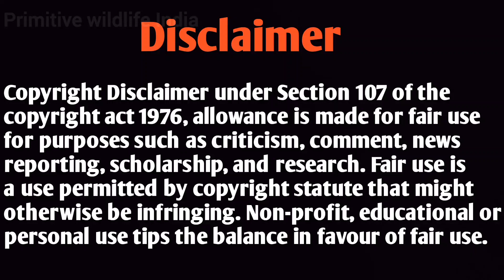Find Duck Eggs In Forest For Dinner || Eggs Cooking || @primitivewildlifeindia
Your Quries-

duck eggs Cooking
duck eggs Cooking and eating
duck eggs Cooking in forest
duck eggs Cooking recipe
eggs Cooking and eating
eggs Cooking videos
eggs Cooking
eggs Cooking by girl
eggs Cooking in village
duck eggs Cooking in village
duck eggs recipe videos
nonveg cooking and eating
nonveg cooking in forest
nonveg cooking in village
nonveg cooking videos
nonveg cooking videos in hindi
duck eggs Cooking videos in hindi
Food money food
Village babys
World Food tube
Village queens
Indian eating show
Bhukkhad bhaiya
Viwa food world
MaddyEats
Mothers kitchen
Ticket2exprore
Foodie incarnate
Wild cookbook
nonveg cooking Channel
eggs Cooking review hindi
eggs Cooking video 2023